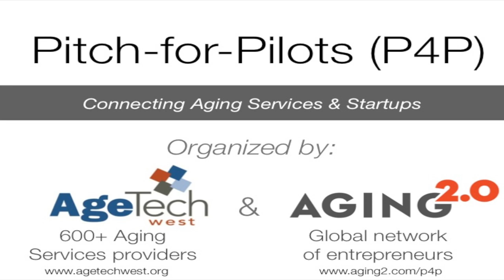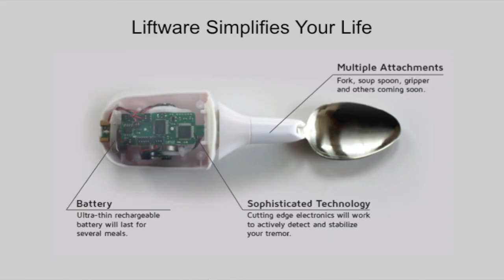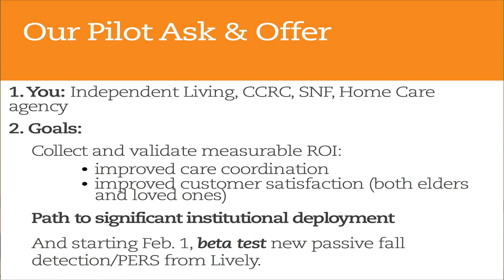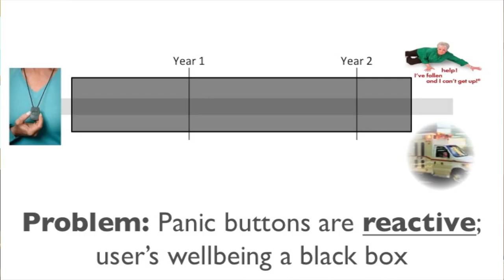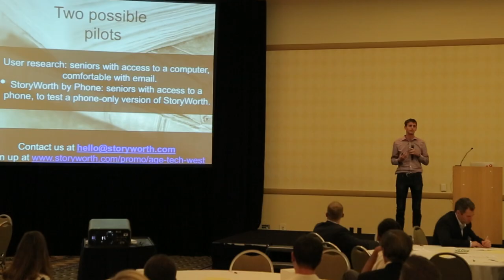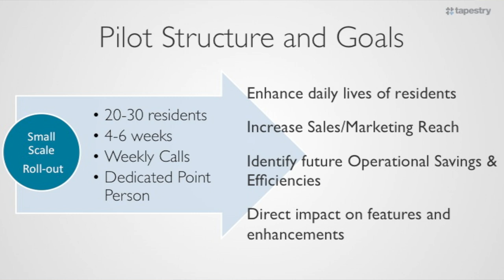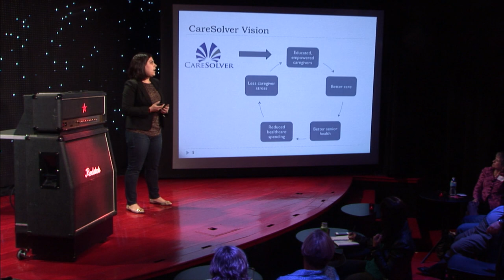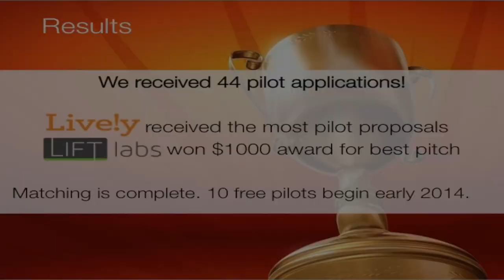Pitch for Pilots